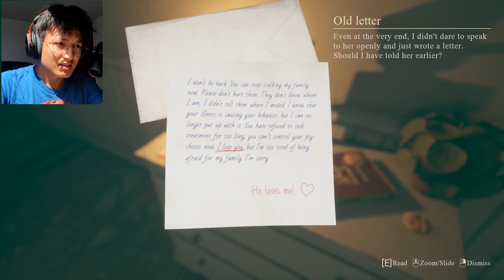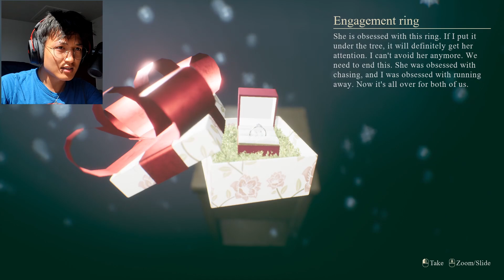REVEALING MY SECRETS | Crimson Snow #4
The biggest secrets got revealed to my girlfriend!